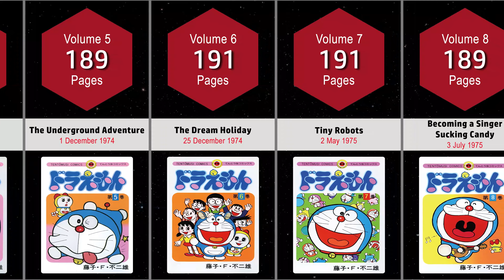DORAEMON MANGA COVERS VOL.1-45 END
The video shows DORAEMON MANGA COVERS VOL.1-45 END.